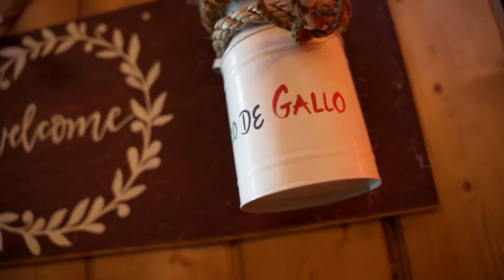O MAIOR DESAFIO MEXICANO DE LAS VEGAS!! [Feat. Ivna!?, Bob & Brandon]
Nesse dia fizemos dois desafios seguidos, até a Ivna participou!!